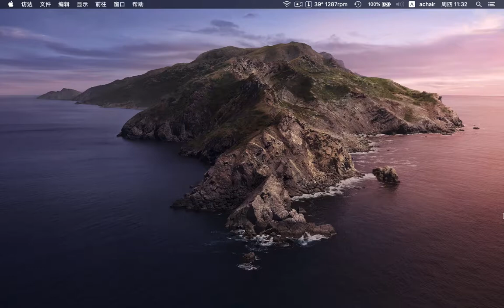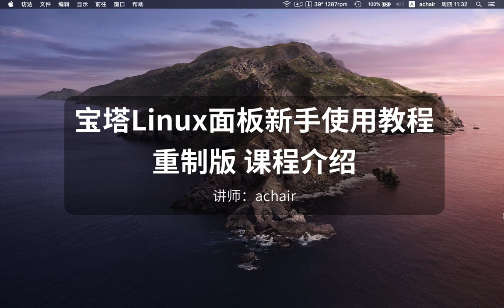宝塔Linux面板教程 2019重制版 课程介绍